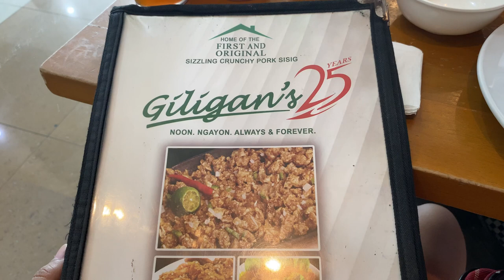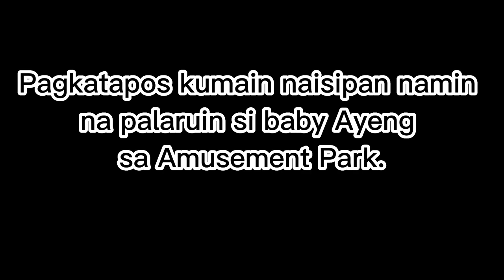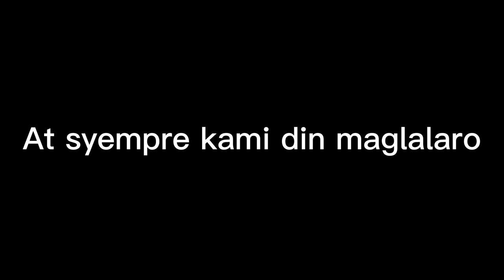VALENTINE'S DAY 2023 (Nag BASKETBALL kami!) I AJAlovess TV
February 14, 2023 (VALENTINE'S DAY)

Hello everyone! Happy Hearts Day! Wishing you all the best this Valentine ❤️Hoping that you are all okay and feeling loved❤️
FIGHTING❤️!

Facebook Account: Allyssa Joy Costales Asistente